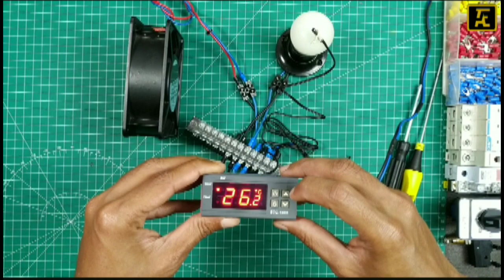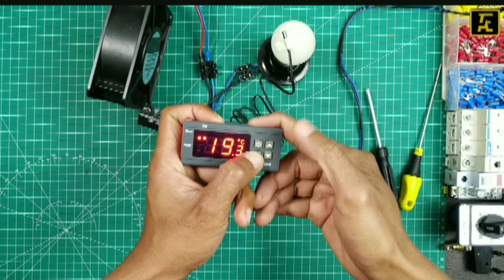TUTORIAL LENGKAP PASANG PENGKABELAN, SETTING HINGGAKALIBRASI PADA THERMOSTAT DIGITAL STC 1000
Pengatur suhu STC 1000 adalah sebuah perangkat yang dipergunakan untuk mengontrol suhu (thermostat) baik untuk pemanasan atau pendinginan. STC 1000 mempunyai dua buah relay, satu relay untuk mode pemanasan (heating) dan satu relay lagi untuk mode pendinginan (cooling). Thermostat STC 1000 merupakan pilihan yang tepat untuk mengatur suhu dengan tepat karena memiliki nilai 0,1oC pada setiap penambahan atau pengurangan setting suhu dan dapat mencegah adanya panas berlebih ataupun dingin berlebih.